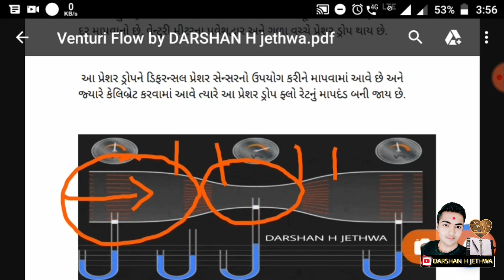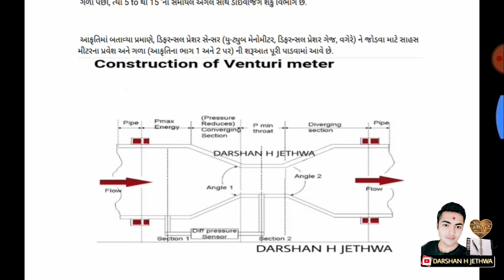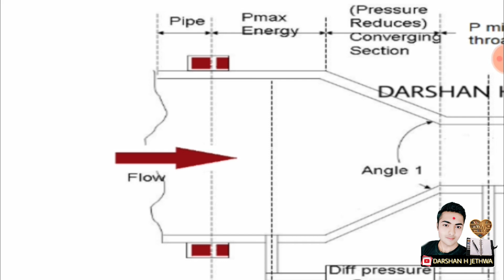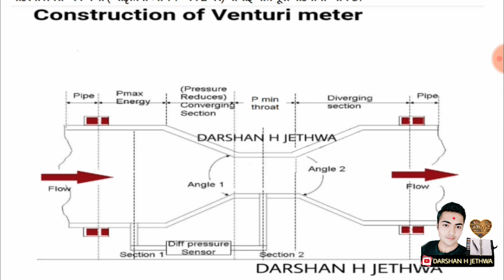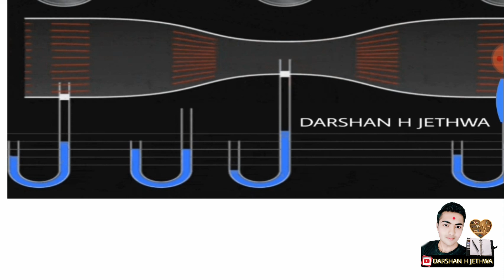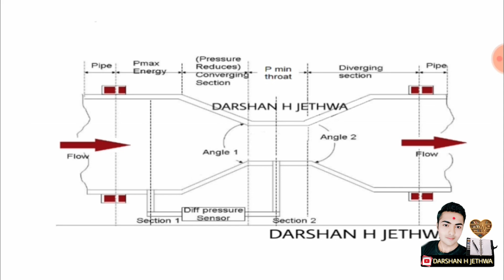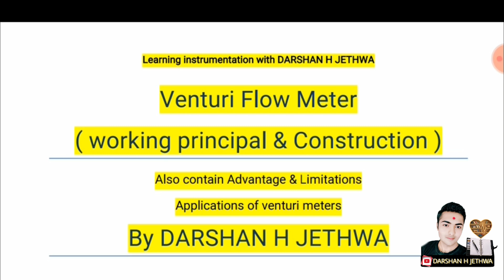Venturi meter | construction & working Principal | Part 1 || in Gujrati || BY DARSHAN H JETHWA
Hello engineers

This is video Part one of Venturi Flow Metre

Here we discuss about working Principal & construction